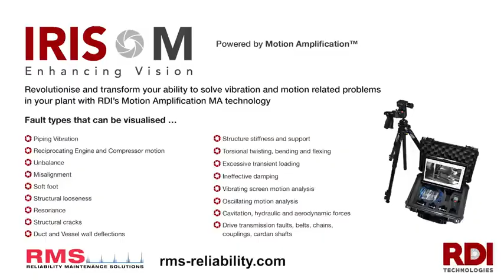Identifying Severe Base Flexing with Motion Amplification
Stuart Walker: "The vibration levels are less than 1 mm/sec RMS, so everything is alright then? Not always! Great example here showing how Motion Amplification excels in diagnosing slow-speed problems, such as a 2Hz issue on a gearbox-driven mono pump. The camera, with its displacement measurements, captures very low frequencies, amplifies, speeds up the video, and visualizes the data. Even though the vibration in velocity seems low at 0.6mm/sec RMS at 2Hz (120RPM), it measured 160 microns PK-PK in displacement, which is quite significant.

A set of gearbox-driven mono pumps had suffered from poor reliability for several years, mainly related to components on the output shaft, coupling, and bearings. Alignment was good on all the pumps, but they still had problems. Five minutes with the IRIS M camera revealed severe base flexing at the frequency of the output shaft (2Hz), which was the root cause. This flexing stressed the bearings and couplings, leading to failures. Stiffening the base by adding grout in the void area will significantly reduce the flexing and improve long-term reliability on these pumps.